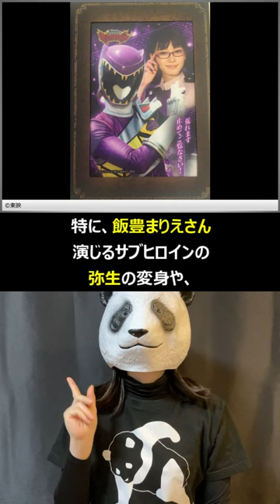【1分でわかる特撮作品】『獣電戦隊キョウリュウジャー』（2013／東映）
古今東西の特撮作品の概要をショート動画で解説しています。

【今回の紹介作品】
『獣電戦隊キョウリュウジャー』（2013／東映）

▼1分でわかる特撮作品（スーパー戦隊シリーズ）